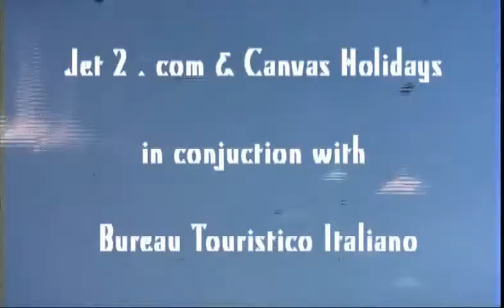The Italian Job